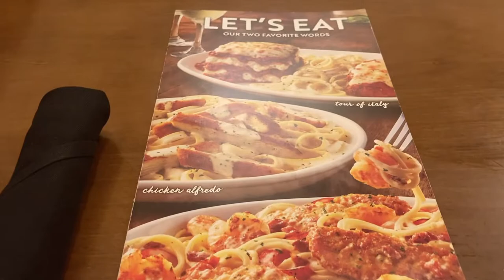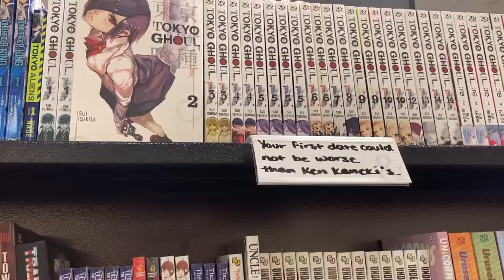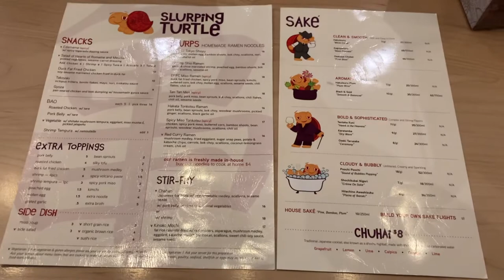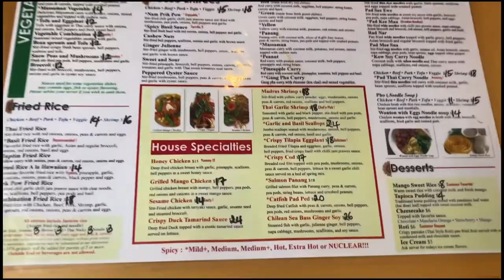Ann Arbor Vlog | Briarwood Mall, One Piece Red, Kerrytown Market, Slurping Turtle, Etc.!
Hello friends! Welcome to a November weekend visit in Ann Arbor, Michigan!

My partner and I met in this area during our days at university, and we like to come back for an annual visit. It was pretty cold, as can be expected this time of year in Michigan… nevertheless, we persevered and have this vlog to show for it. Yay, us!

It’s almost Thanksgiving in the states! Hang on tight for some wild family gathering footage ah haha.

🎥: iPhone SE, Vllo
🍽️: Olive Garden, Slurping Turtle, Starbucks, Tuptim Thai Cuisine, Wendy’s
🛍️: Briarwood Mall, Whole Foods, Barnes & Noble, Kerrytown Market, Cherry Republic, Rocket Fizz, Hua Xing Asian Market
🏨: Econolodge
🤹: Cinemark, Best In Games

~ lemony